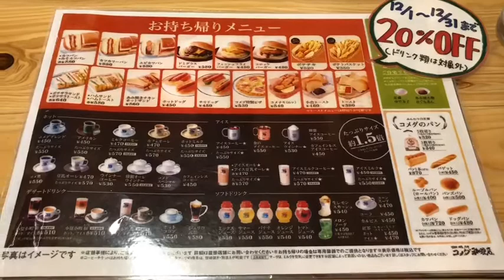【京都舞鶴】『コメダ珈琲店 』西舞鶴店さんに行ってきました！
『コメダ珈琲店』西舞鶴店
京都府舞鶴市
営業時間：
定休日：
駐車場🅿️：あり
ＴＥＬ：